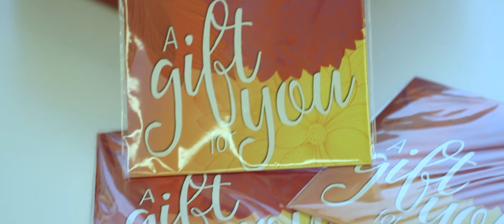SOGO Card Birthday Celebration September 2018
Selamat hari lahir buat Pn. Nazima Banu, pelanggan tetap SOGO semenjak tahun 2007.

If you'd like to be like her and receive our surprise birthday treat too, download our FREE MYSOGO mobile app to sign up as a member today!